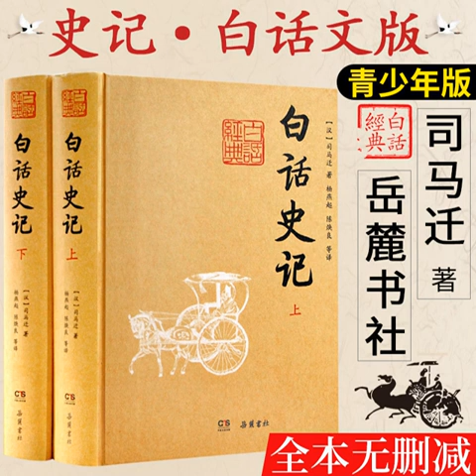209淮陰侯列傳 4